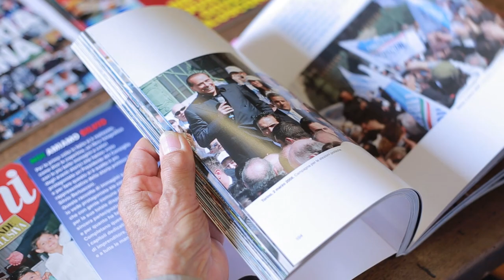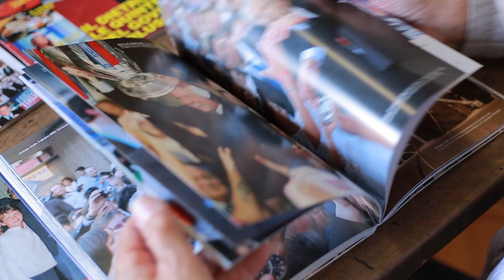Antonio Gibelli, 26 gennaio 1994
"Berlusconi, il primo populista mediatico." Era il 26 gennaio 1994, quando tutto cambiò. La ricostruzione e l'analisi di Antonio Gibelli per la nostra serie '10giorni che hanno fatto l'Italia'.